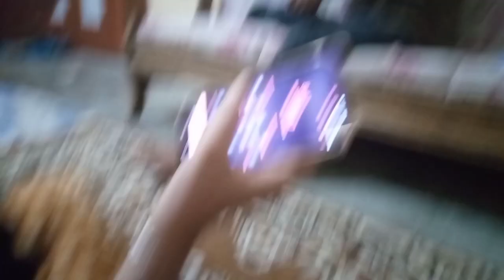OVER SATURDAY ROUTINE SHARE 💫 WITH COUSINS 🤗